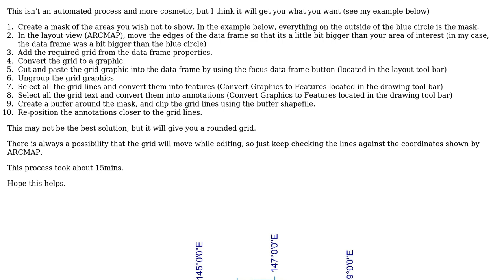GIS: Rounded Grid - Is it possible?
With thanks & praise to God, and with thanks to the many people who have made this project possible! | Content (except music & images) licensed under CC BY-SA | Music | Images & others | With thanks to user Ycavazin user TsvGis user Mapperz and the Stack Exchange Network Trademarks are property of their respective owners. You are responsible for your own actions.